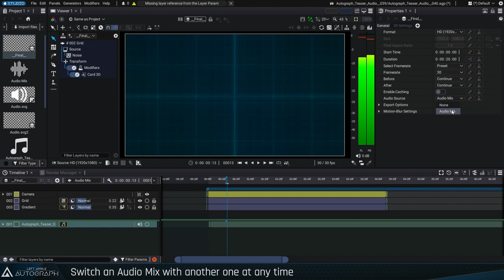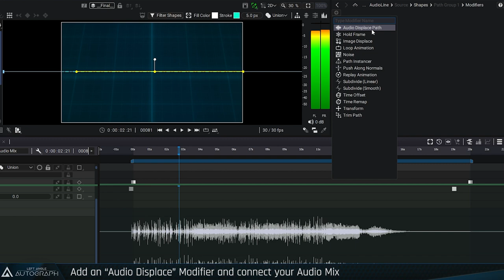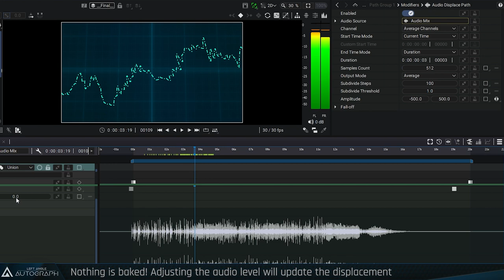Control Parameters with Audio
Autograph lets you integrate numerous audio sources, encoded in a wide range of formats, into your projects. These can be mixed in specific compositions called Audio Mixes. Dynamically-generated waveforms for all of these resources visually indicate the importance of each of these tracks in an Audio Mix. Emphasis on "dynamic" because you don’t have to convert this audio data into keyframes in order to use it to control project parameters. Anytime a source is modified, whether it be volume reduction or a time shift, the changes will be applied in real time.

Add an "Audio Analyzer" Generator onto a graphical parameter and it will analyze the frequencies and amplitudes of an "Audio Mix" to control a parameter, like the size of a layer for example. During analysis, you can exclude certain frequencies in order to control one parameter according to the bass and another according to the treble.

Other audio-based tools can be used to deform a previously drawn curve.